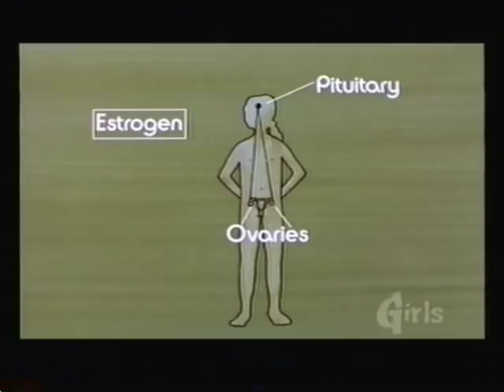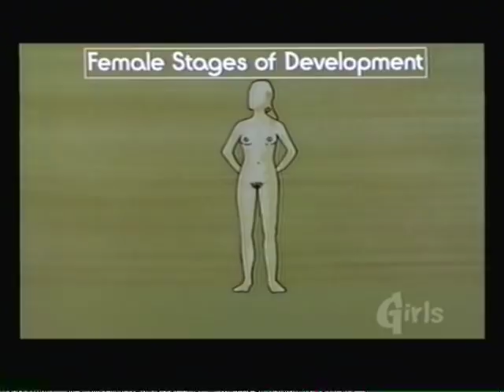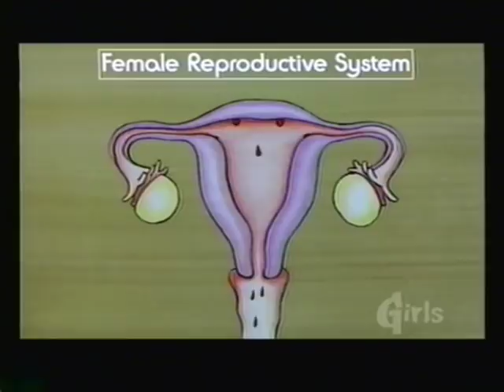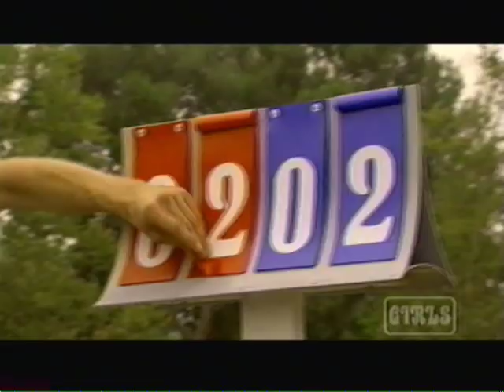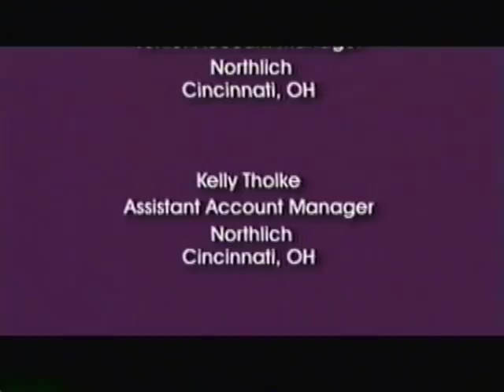Always Changing About You (Girls Only)